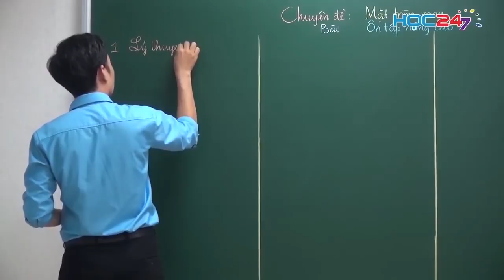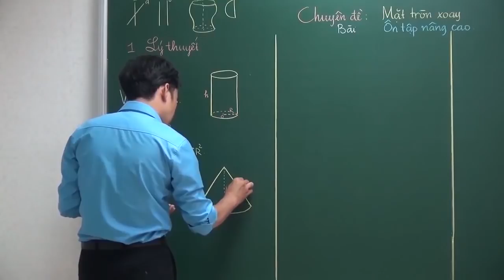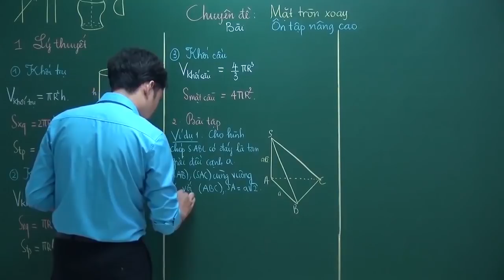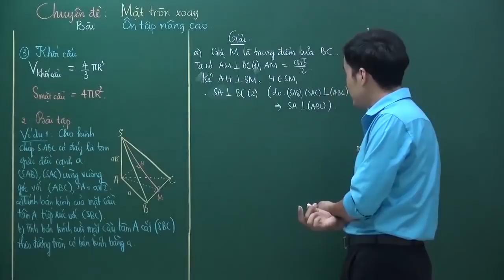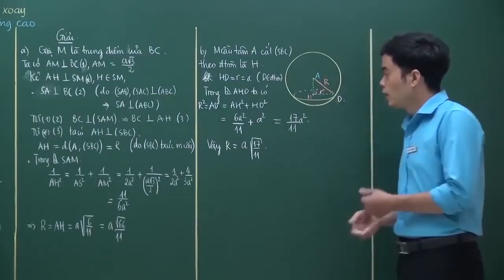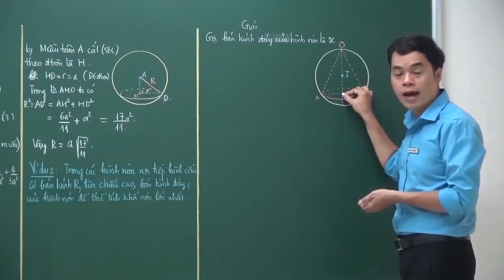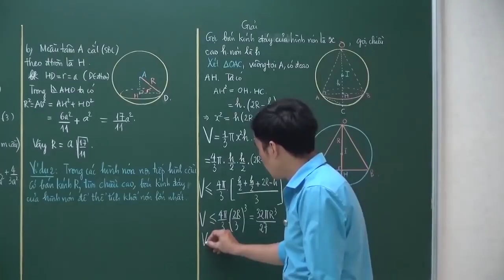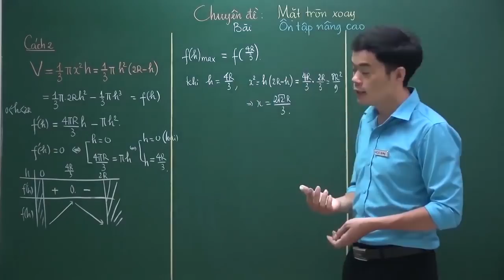Hình học 12: Ôn tập chương 2 Mặt nón, mặt trụ, mặt cầu | HỌC247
1. Ôn tập lý thuyết khối tròn xoay [00:40]
2. Bài toán tìm bán kính mặt cầu [07:26]
3. Bài toán thể tích lớn nhất của hình nón nội tiếp hình cầu [19:38]

Cảm ơn các em đã xem Video bài giảng Hình học 12 Ôn tập chương 2 của TS Phạm Sỹ Nam về Mặt nón, mặt trụ, mặt cầu và các khối tròn xoay tương ứng.

Trân trọng!